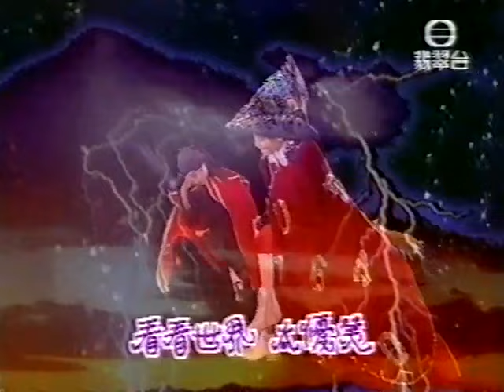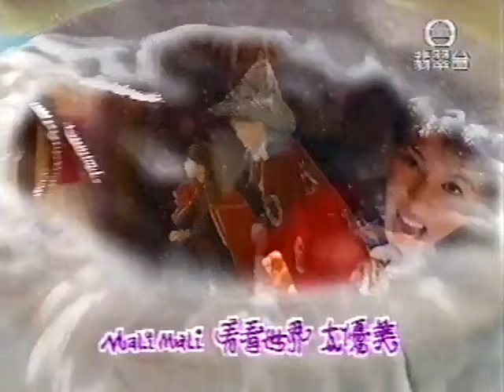女巫學飛天 (1997) - 唱：滕麗明 (滕麗名) - 無綫兒歌 MV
曲：高文
編：高文
詞：高文
唱：滕麗明 (滕麗名)
監：高文
編導：蔡錦源
演出：滕麗明、張曼彤
這首歌是《兒歌金曲頒獎典禮1998》的候選歌，
歌詞：

一齊望那邊　魔法女巫試飛天去
不過佢害怕想縮退
驚怕會遇上風雨電雷

怎能令佢飛起　魔法女巫秘笈中記
不需插翼也不嘥氣
口中叫住咒語便會飛

＠　Mali Mali Mali Mali　雙腳遞起
　　Wali Wali Wali Wali　雙眼合起
　　一飛衝天　似氫氣

　　Mali Mali Mali Mali　穿過夜空
　　Wali Wali Wali Wali　飛宇宙中
　　看看世界　太優美　＠

％　一齊望上天　魔法女巫已飛天去
　　觀看宇宙世間之最
　　搵吓世上最 friend 會是誰

　　星和月也升起　風景美麗有點心醉
　　想跟女巫遠飛天去
　　跟她叫住咒語學會飛　％

(重唱　＠)

一二三四　雙腳遞起
二二三四　雙眼合起
Mali Mali　Wali Wali　我飛了

(重唱　％　＠)

一二三四　穿過夜空
二二三四　飛宇宙中
Mali Mali　看看世界　太優美